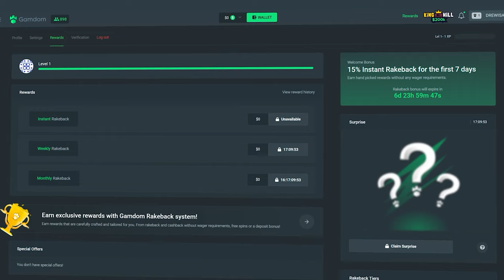*NEW* HOT PEPPER Slot is a ROLLERCOASTER!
I dont really know how i feel about this slot, i kinda like it but also hot pepper is hurting my head. I DO LIKE HOW IT HAS TO DROP THE WILD THO! That is kinda sweet o.o
enjoy the bonus buys!!